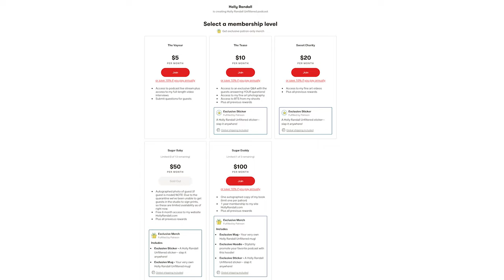How Jennifer White Prepared For Her First Double An*l 😱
Jennifer White’s favorite scene ever was clearly a labor of love!